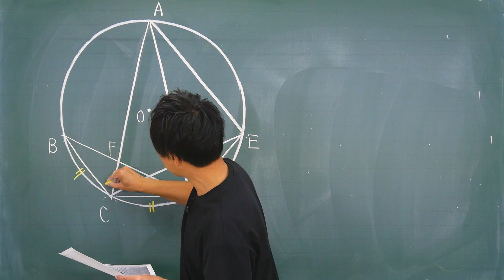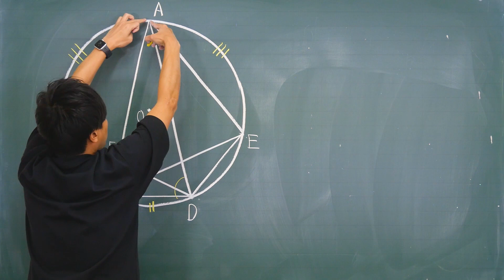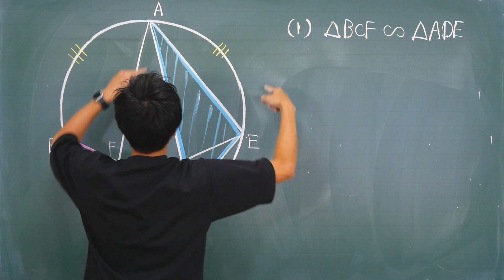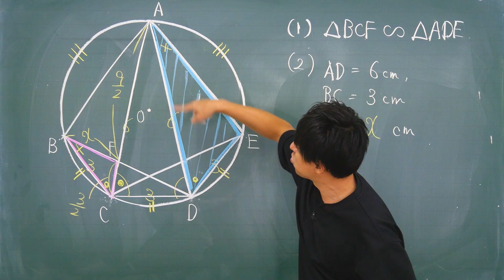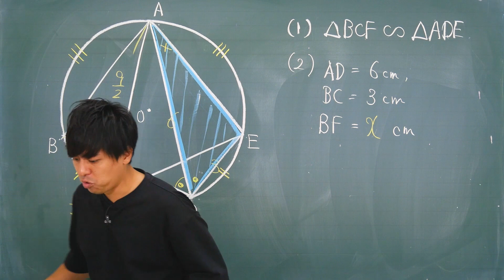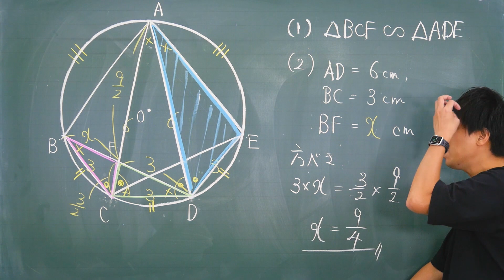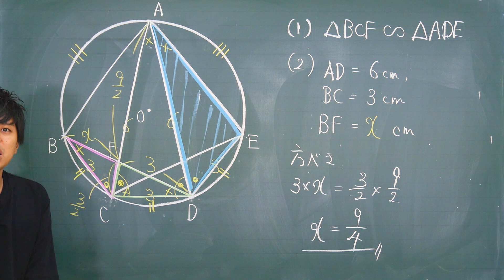高校入試 高校受験 2020年 数学解説 静岡県 大問7 令和2年度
全国の公立高校入試の数学をわかりやすく解説！
この動画では2020年（令和2年度）静岡県の大問7を解説しています。

高校で大人気の高校数学のトリセツから、2021年3月18日中学のトリセツ発売決定！

高校受験が終わったらすぐに、数学のトリセツ１Aでスタートダッシュ！！

数学のトリセツⅡB
数学のトリセツⅢ

数学のトリセツ中学2年
数学のトリセツ中学3年
英語のトリセツ中学1年
英語のトリセツ中学2年
英語のトリセツ中学3年

【問題内容を確認しながら解説を聞きたい方へ】
↑こちらのURLから2020年（令和2年度）静岡県の大問7の問題を確認する事ができます。

県立トップの静岡高等学校を目指す受験生や他県の難関高校を目指す受験生。

清水東高等学校、沼津東高等学校、浜松北高等学校、富士高等学校、磐田南高等学校、韮山高等学校、掛川西高等学校、藤枝東高等学校、浜松西高等学校、浜松市立高等学校、浜松南高等学校、静岡東高等学校、榛原高等学校、三島北高等学校、伊豆中央高等学校、静岡市立高等学校、下田高等学校を目指している生徒もぜひ解いてみてください。

また志望校が上記高校以外でもライバルに数学で差をつけたい生徒は必見です。